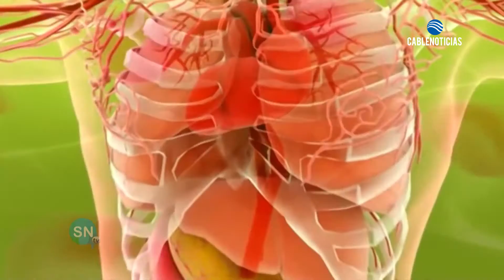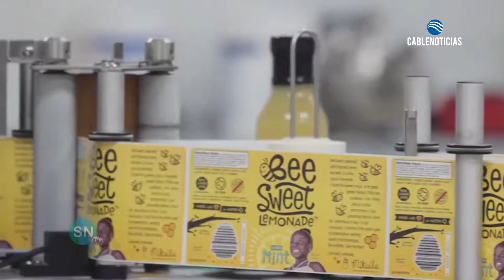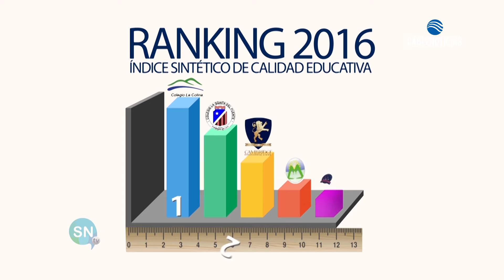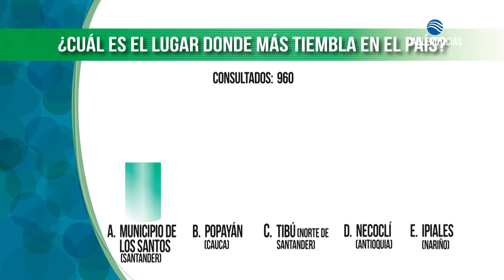Saber Noticias # 14 - Tema: Desayunos escolares